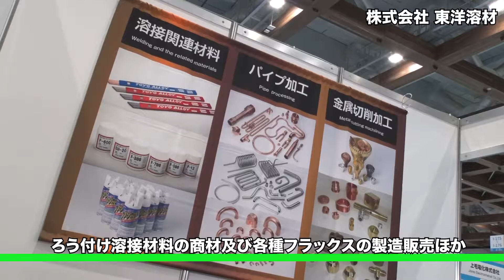新価値創造NAVI－株式会社東洋溶材 安全で作業性に優れる硝フッ酸不使用の溶接焼け除去剤「ステンクリーンジェル T-77」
ステンクリーンジェル T-77は、安全で作業性に優れた液だれしない高粘度ジェルタイプのステンレス鋼用溶接焼け除去剤です。T-77は、従来の硝フッ酸含有の洗浄剤と異なり、硝フッ酸不使用で人と環境にやさしい「毒物および劇物取締法」非該当品で、これまで使用できなかった食品業界、医療器具、手術器具に使用されています。液垂れしないT-77は、高粘度なハードタイプジェルと、広範囲に塗りやすい液状のソフトタイプの2種類があり、対象の部材や作業環境、工程に応じて選択可能です。T-77の使用方法も簡単で、処理面積に合わせてピンポイントに塗り、拭き取るだけで、浸漬処理できない部品への使用も可能で、電気化学設備などは一切不要で磨く必要がありません。